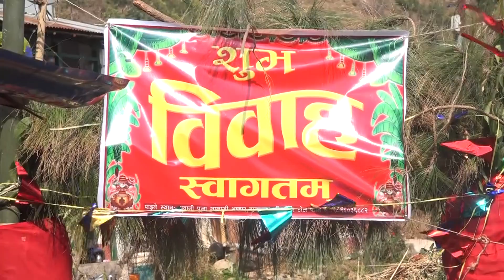Wedding Highlights Ramchandra & Pramila